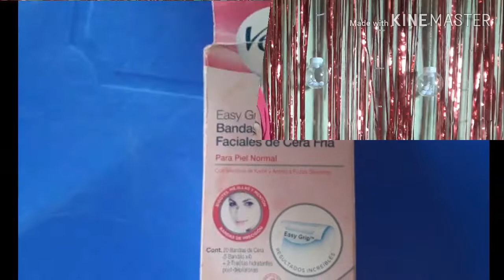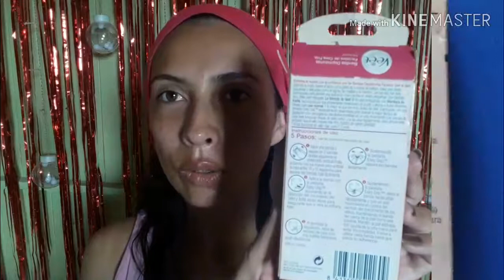Depilación con cera fría |Si funciona?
Bandas depilatorias faciales de cera fría.
Para piel normal.
Costó de 18 soles
En Boticas.